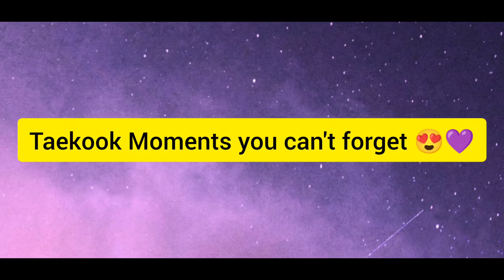Taekook Moments that you love😍💜